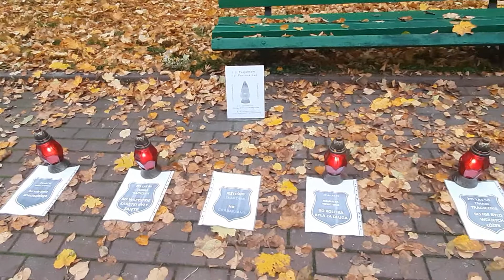Zmarł, bo nie było wolnych łóżek Taka forma protestu przed płońskim szpitalem